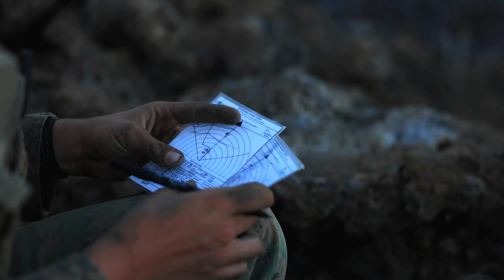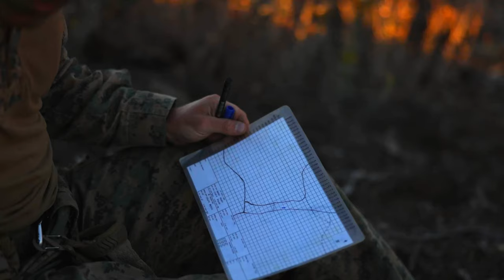"Marines from 3rd LCT Dominate JPMRC Exercise at PTA"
U.S. Marines with 3d Littoral Combat Team, 3d Marine Littoral Regiment, 3d Marine Division, and Soldiers with 25th Infantry Division conducted the Joint Pacific Multinational Readiness Center (JPMRC) exercise at Pohakuloa Training Area (PTA) on November 7, 2023.

 The JPMRC exercise is a cold-weather training event that focuses on large-scale combat operations.

 It includes situational training and live-fire exercises. The exercise is designed to build cold weather and mountain-proficient forces prepared for employment within the U.S. Army Pacific area of responsibility.

The JPMRC exercise consists of three parts: Hawaii-based training (HI), Alaska-based training (AK), and an exportable (X) capability. The exercise helps strengthen partnerships and build on combined defense capabilities.

The 3rd Marine Littoral Regiment (3rd MLR) is a regiment of the United States Marine Corps that is optimized for littoral maneuver in the Indo-Pacific Theater. The regiment is based at Marine Corps Base, Hawaii and falls under the command of the 3rd Marine Division and the III Marine Expeditionary Force.

3d LCT conducts JPMRC at PTA
HI, UNITED STATES
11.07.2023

The Joint Pacific Multinational Readiness Center is the U.S. Army’s newest Combat Training Center, designed to generate readiness in the environments and conditions our forces are most likely to operate in. JPMRC 24-01 includes over 5,300 training participants, to include members from across the U.S. Joint Force, New Zealand, the United Kingdom, Indonesia, and Thailand. From Nov. 1-10, U.S. Marines with 3d LCT will be conducting training alongside Soldiers with 25th ID at Pohakuloa Training Area during JPMRC. (U.S. Marine Corps photo by Cpl. Eric Huynh)

Film Credits: Video by Cpl. Eric Huynh
3rd Marine Division